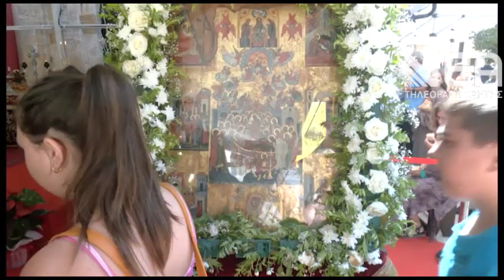ΔΕΚΑΠΕΝΤΑΥΓΟΥΣΤΟΣ ΙΜ ΓΩΝΙΑΣ ΚΟΛΥΜΠΑΡΙ ΧΑΝΙΩΝ